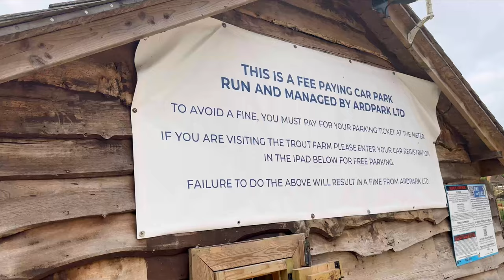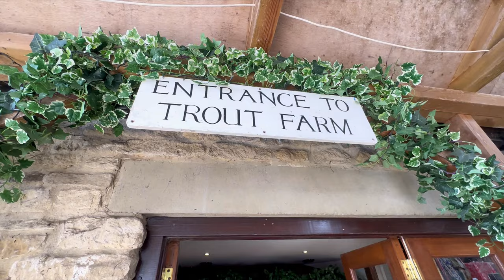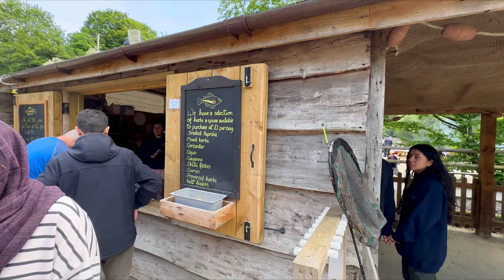Bibury farm UK, Fishing UK, ഫാമിലിയായി ചൂണ്ട ഇടിലും പിന്നെ പിടിച്ചമീൻ ചുട്ടും തിന്നാം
I visited Bibury Trout farm with my family and friends.Bibury trout farm is England’s oldest working trout farm , set in the historic village of bibury in the heart of Cotsworld.
We enjoyed wandering around this breathtaking trout farm.
They supply all the equipment (rod, net and priest) with Minimal cost and staff are always on hand to help including gutting service.They have given a full demonstration when we arrive. It was so exciting for all of us to feed the fish and do our own fishing and BBQ .They have a number of brick barbeques available for to hire in the designated private pitch and cook your freshly caught trout .Just had a day of full relaxation.A perfect day out for all ages .